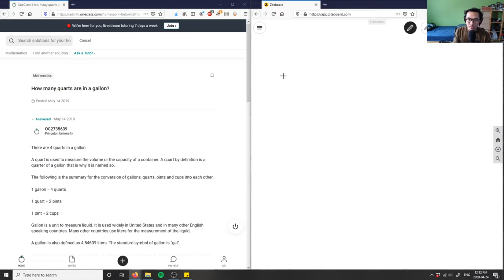2 5 gallons is how many quarts